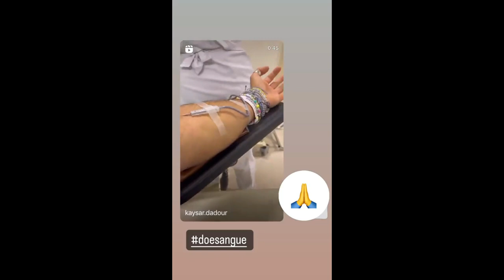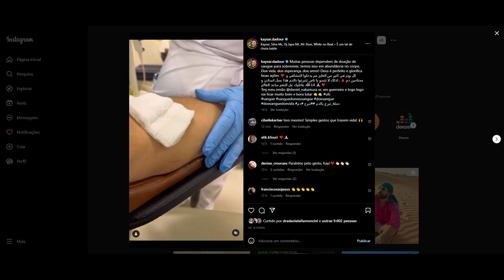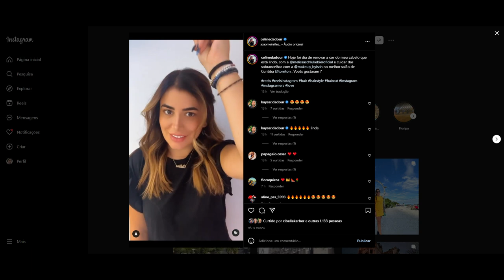STORIES DO KAYSAR DADOUR ATOR 01/03/2023